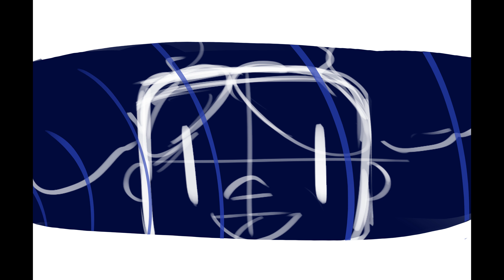48 Hour Challenge Part 1 (My scene)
My part of the 48 Hour Challange! I had a group of 4 awesome people who worked with me for 48 hours to make a short film. This is my part I animated. Please enjoy!